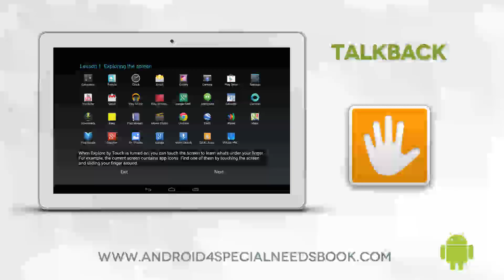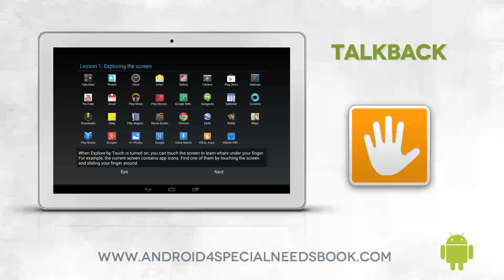TalkBack - Lesson 10 - Android Accessibility Features Course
This is an excerpt from the course Accessibility Features on Android available for free on Udemy.

This course will cover all of the Android accessibility features up to version 4.3 on both tablet and phone devices. This course will cover:

1. Vision Features

2. Auditory Features

3. Physical and Fine Motor Features

4. Language Features

Participants will understand all of the accessibility features of Android operating system up to version 4.3
Participants will understand the various features for Vision, Hearing, Physical and Language impairment

Course requirements:

Basic understand of how an Android tablet or phone works

For Anyone who is interested in accessibility features of Android 4.x or above